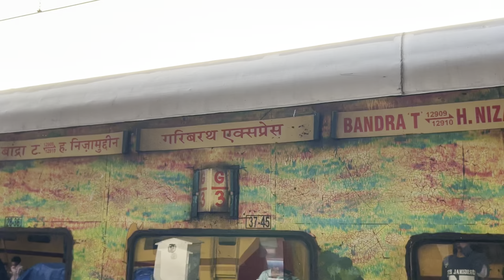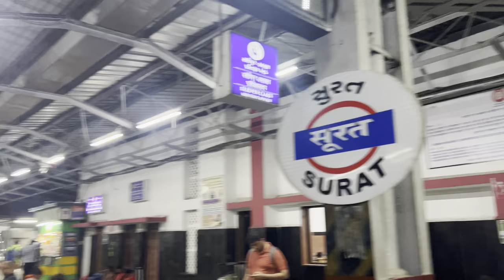Travel In Garib Rath Express❤| Mumbai To Delhi Journey | Mehboob Ali Vlog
So guys today I'm traveling in
GARIB RATH EXPRESS ( MUMBAI TO DELHI),
I hope you guys love this travel vlog,